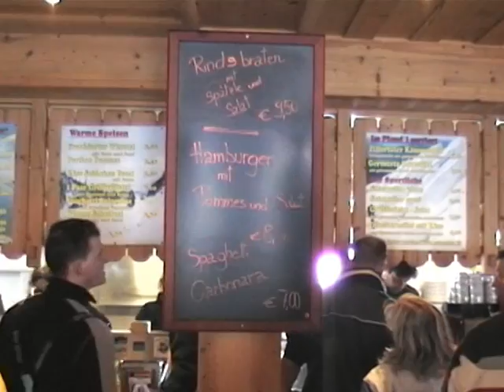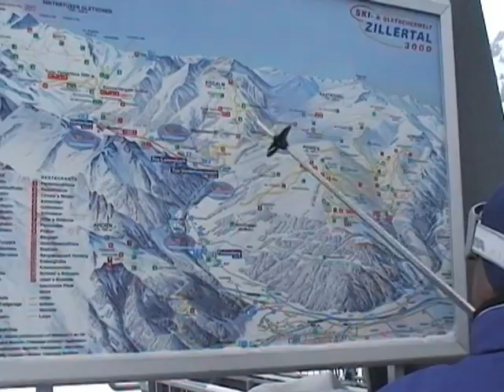Mayrhofen Part Two 2006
Wintersport 2006 locatie Mayrhofen... Part two having fun in Austria Zillertall